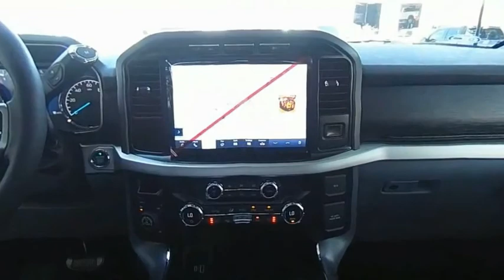2021 Ford F-150 FT3884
2021 Ford F-150 XLT

Recent Arrival!Shop From Home We will deliver - Here are more details on this Gray 2021 Ford F-150 XLT with Medium Dark Slate at Sandy Sansing Ford Lincoln, Daphne Alabama. The Home of the Low Price Promise.2021 Ford F-150 4D SuperCrew XLT 4WD 2.7L V6 EcoBoost 10-Speed Automatic Gray4WD. 19/24 City/Highway MPGWhile there are many distinguishing features between the new 2021 Ford F-150, the level of integrity and advanced technology is a common thread. If you're having difficulty deciding which new Ford F-150 best meets your desires or needs, visit us and take a test drive, we always keep it simple and pressure-free. We look forward to earning your business and thank you for the opportunity!